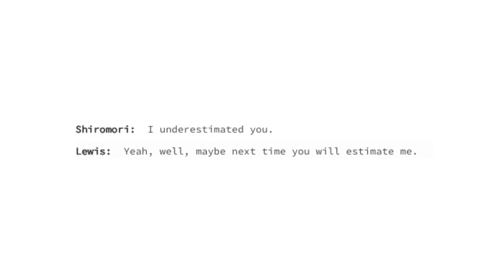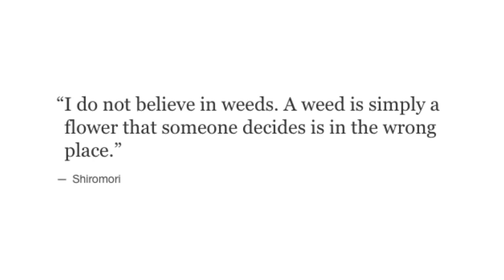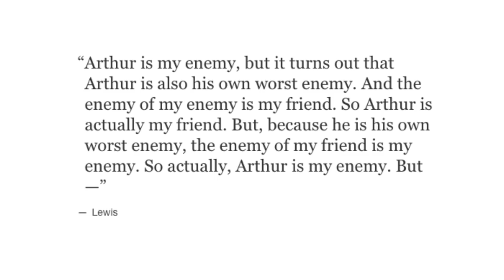Incorrect Mystery Skulls Animated Quotes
110% Accurate Incorrect Quotes, don't question the math.

Cast:
Vivi - Chi-chi

Lewis, Arthur, Mystery - P.M. Seymour
Y'all are here~

Mystery Skulls Animated is a product of Mystery Ben, please support the official products!